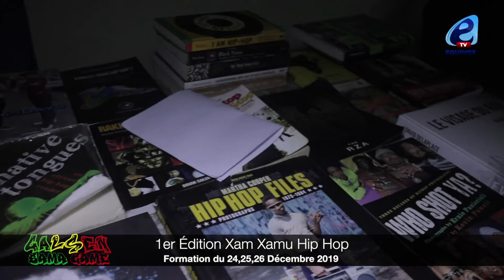XAM XAMU HIP HOP : SEUSREUK REVISITE LES METIERS DE LA CULTURE URBAINE